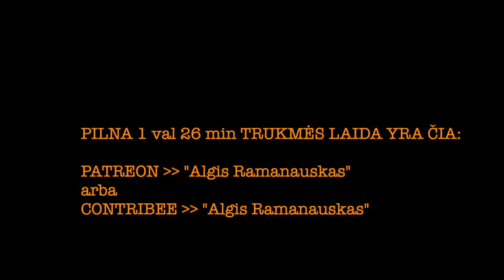Ramanauskas 20240428 KAROLIS ŽUKAUSKAS ištrauka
Vėl su Karoliu, po daugiau kaip metų

PILNOS LAIDOS TEMOS:
00:00:00 Laisvės Partija? Blue / Yellow? Ždūnai. Tapinas vs Žemaitaitis
00:06:56 Jakeliūnas. Blinkevičiūtė. Photoshop. Vėgėlė
00:09:18 Tyrimas apie Vėgėlę: ar neatsisuks jo naudai?
00:18:33 Lukašenka. Vėl Vėgėlė
00:26:36 DELFI kalbina Vaitkų
00:29:18 Degantis kūdikis Laisvės Partijos video. Slaviškas Vilnius. Baltarusiai čia
00:43:43 Seimo rinkimų prognozės
00:46:24 Baisi istorija apie maldininką ir raudonšiknį Australijos vorą: Karbauskis vs Skvernelis
00:51:30 Atsakymai į Rėmėjų klausimus, prasiplečiant